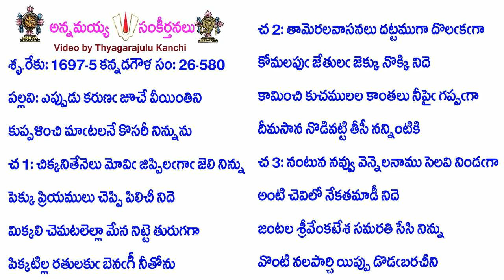Book26-Song580-13144-ఎప్పుడు కరుణఁ జూచే వీయింతిని-eppuḍu karuṇam̐ jūcē vīyintini